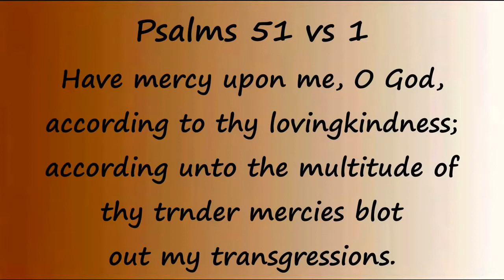Beige & Brown Snakeskin Animal Print Makeup Look!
Hi guts! In this video you will see me create a Beige & Brown Snakeskin Animal Print Makeup Look. Please enjoy the video!